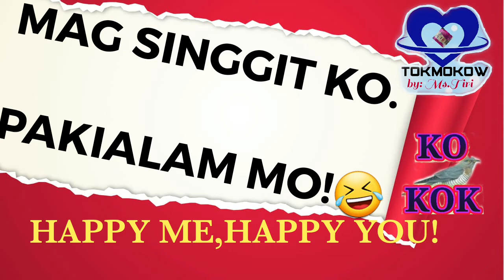Mag chat out ko sa mga frenz nato nga way paglubad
Superkokok Abnormal Frenz..

Supernatural Frenz ;